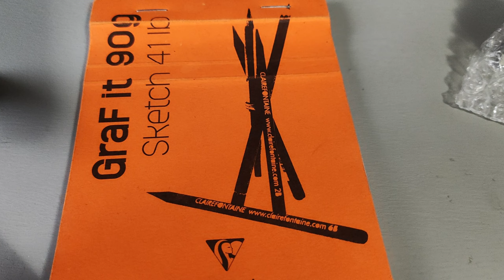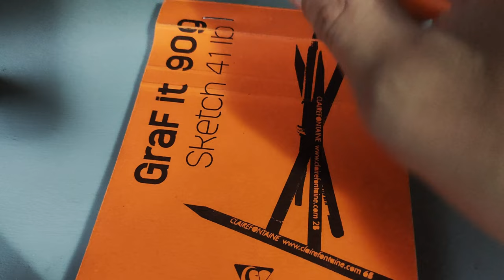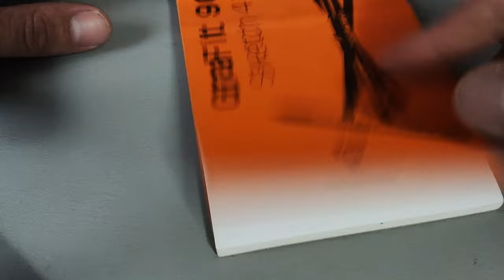Lamy Lx una Safari LuXosa Reseña Español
Vale la pena pagar el extra?